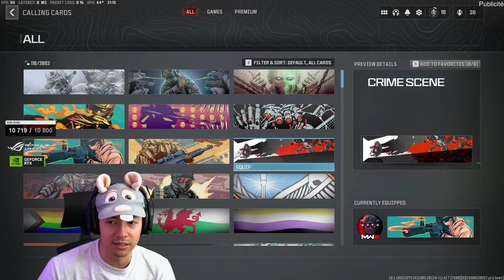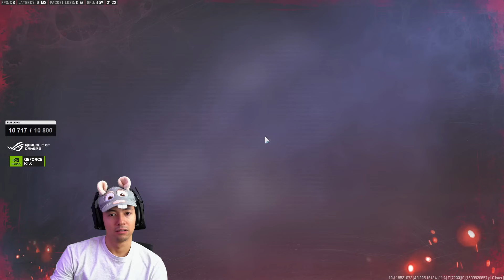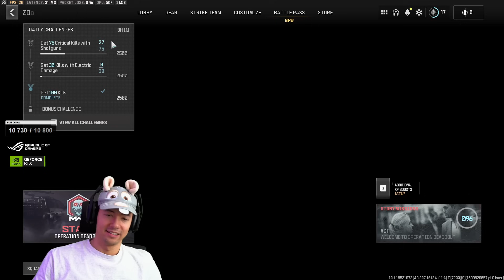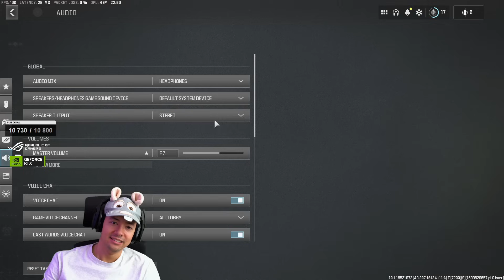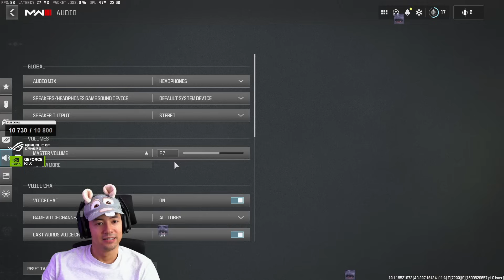DÉCOUVERTE DU NOUVEAU COD ZOMBIES ! ► COD MW3 ZOMBIES Ft. GOUGOUL PARTIE 1